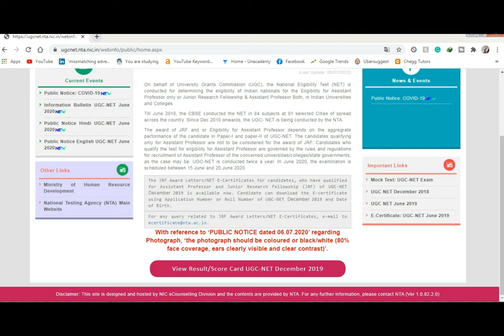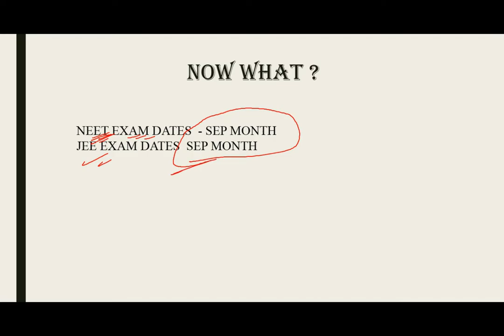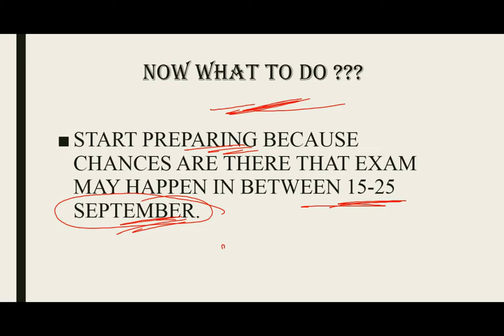Tentative Date of NET Exam 2020 || UGC NET EXAM JUNE 2020 || UGC NET Exam Latest ||100%CONFIRM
In this video, I am sharing important information with students that now the application form correction window is over and NTA has not further extended its last date. NTA can soon announce the new exam date for June 2020 NET Exam which was scheduled to be held in June.